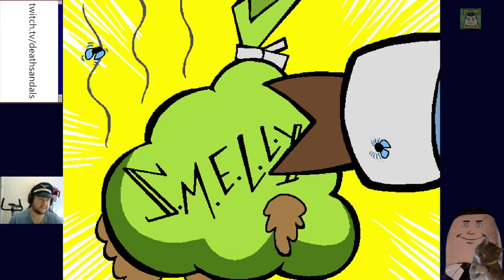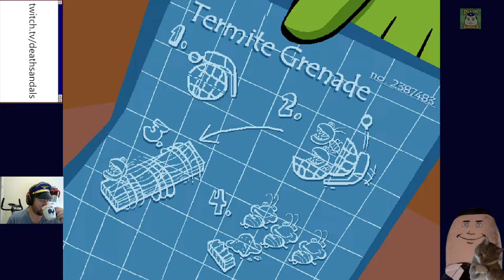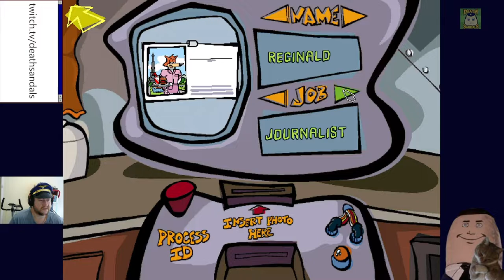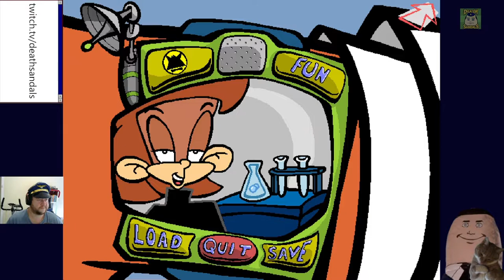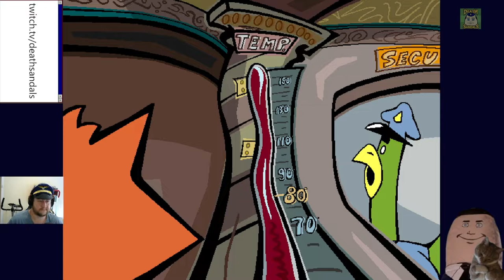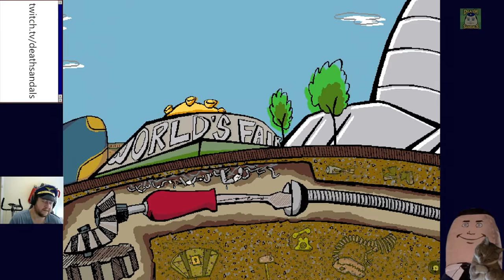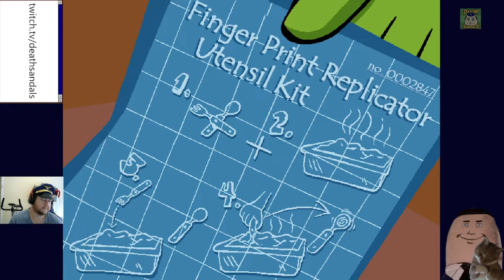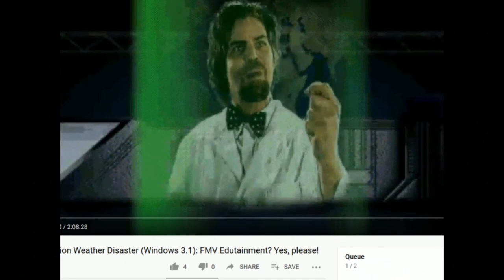Spy Fox 2: "Some Assembly Required" (ScummVM): Duplicate The Pickle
I could use a pair of those rose-tinted sunglasses.